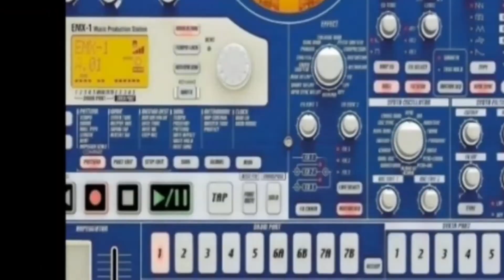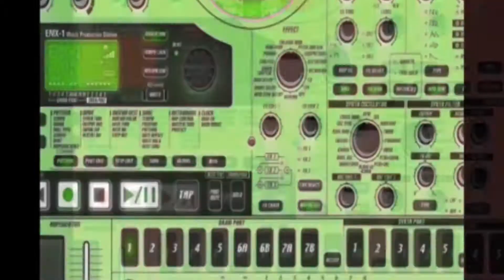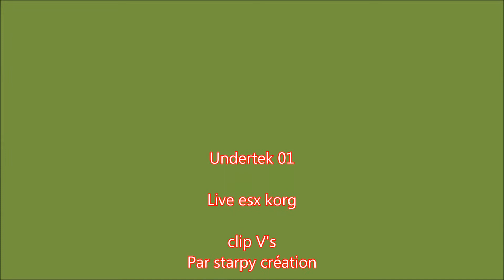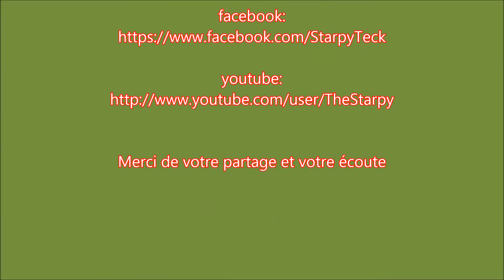Undertek 01 clip esx korg et vj live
live esx korg  + vj's clip
par starpy